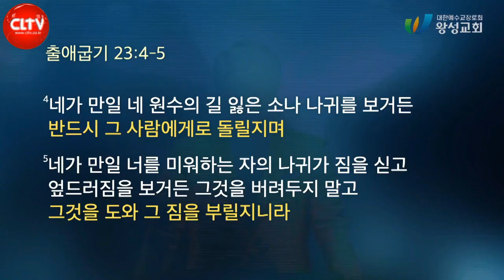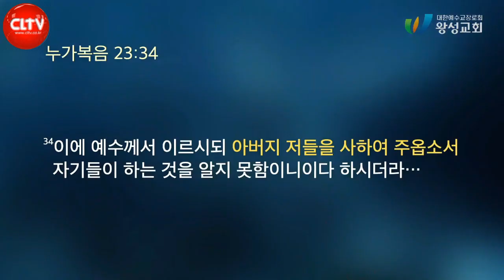CLTV파워메시지ㅣ길요나 목사의 '잠언 산책' (6회)ㅣ '원수와 함께 살아가는 법'ㅣ2023.4.16 주일설교